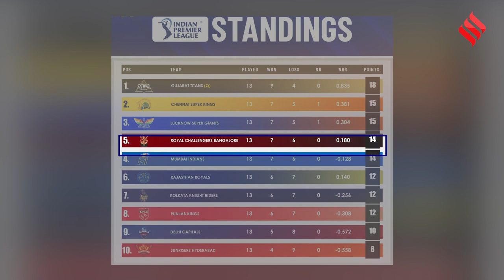IPL Playoffs 2023: Virat Kohli ने बढ़ाई Gautam Gambhir और Rohit Sharma की टेंशन | IPL Points Table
IPL Playoffs 2023: आईपीएल (IPL 2023) का 65वां मैच सनराइजर्स हैदराबाद (Hyderabad) और रॉयल चैलेंजर्स बैंगलोर (RCB) (SRH vs RCB) के बीच खेला गया। RCB की जीत से कई टीमों का बड़ा झटका लगा है। इस जीत से प्लेऑफ (IPL Qualifier Team 2023) अभी तक कंफर्म नहीं हो पाया है। अब मुंबई इंडियंस (Mumbai Indians), चेन्नई सुपर किंग्स (Chennai) और लखनऊ सुपर जायंट्स (Lucknow) को IPL के Qualifier में पहुंचने के लिए सभी मैच जीतने पड़ेंगे।